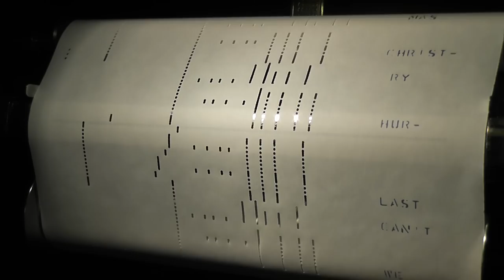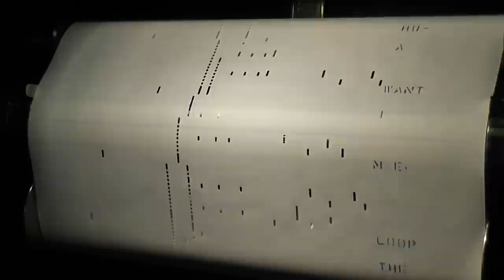Christmas/Holiday Songs On The Player - THE CHIPMUNK SONG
Happy Holidays Everyone!  Enjoy! (This video is solely for the purpose of demonstrating a working antique player piano.